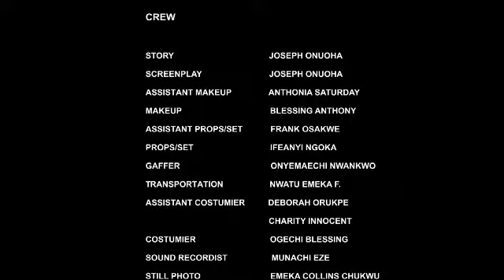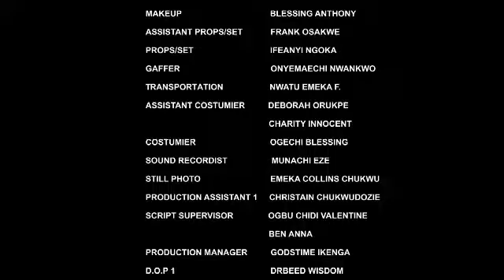THE CRY OF A PREGNANT GHOST SEASON 3 (2024 LATEST NOLLYWOOD MOVIES #)